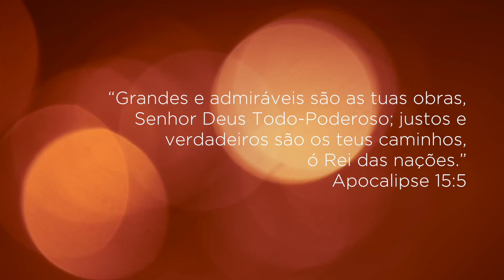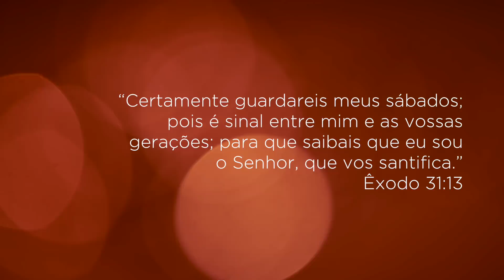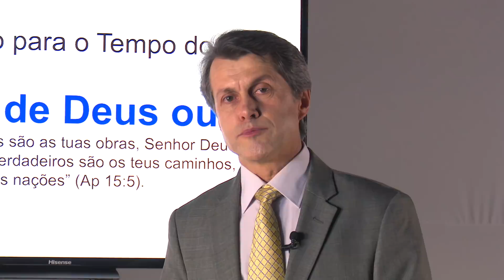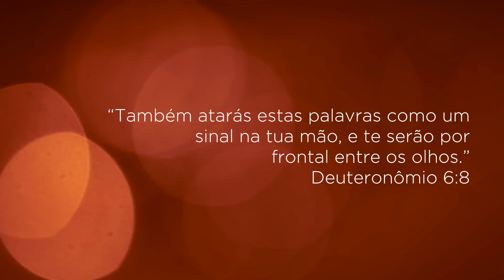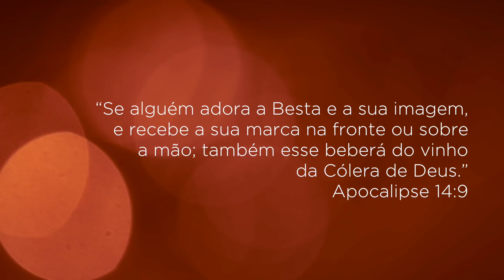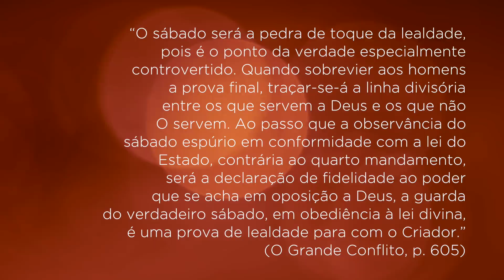A Lição • Preparação para o tempo do fim #11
Temática: Preparação para o tempo do fim - Lição 11
"O Selo de Deus ou a Marca da Besta?" - Estudo semanal da lição da escola sabatina.

Convidado do trimestre:
Vanderlei Dorneles da Silva, Coordenador da Pós-graduação do curso de Teologia e Professor de Teologia no Centro Universitário Adventista de São Paulo, campus de Engenheiro Coelho. Doutor  em Ciências da Religião pela Universidade Metodista de São Paulo e Doutor em Ciências da Comunicação pela Escola de Comunicação e Artes da Universidade de São Paulo - USP-ECA.